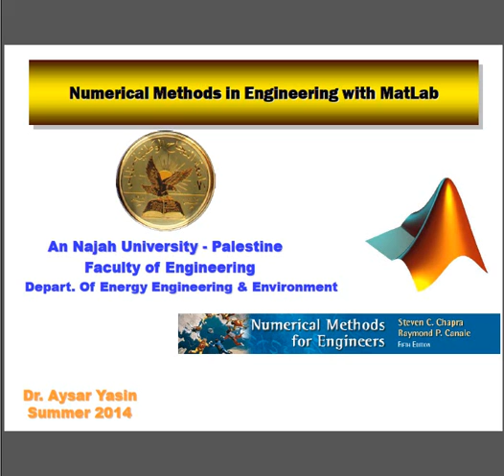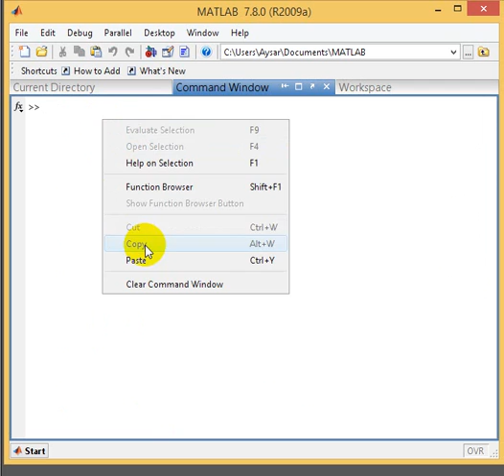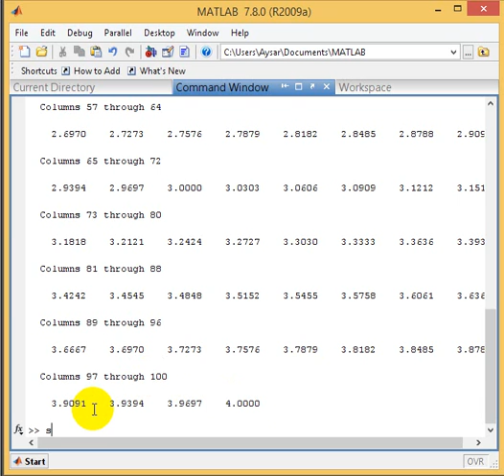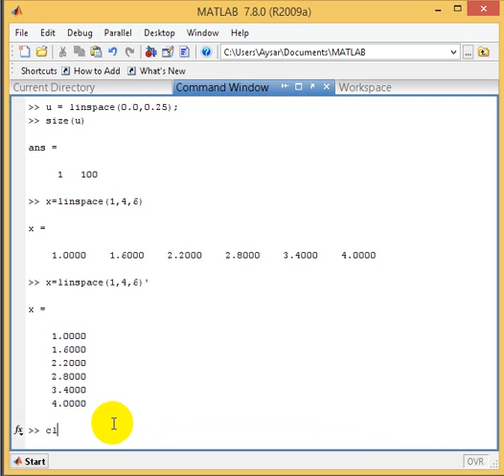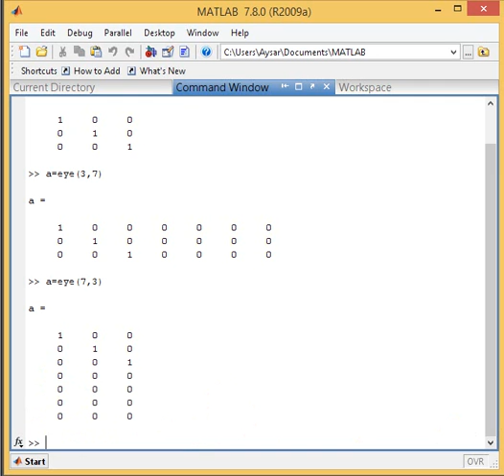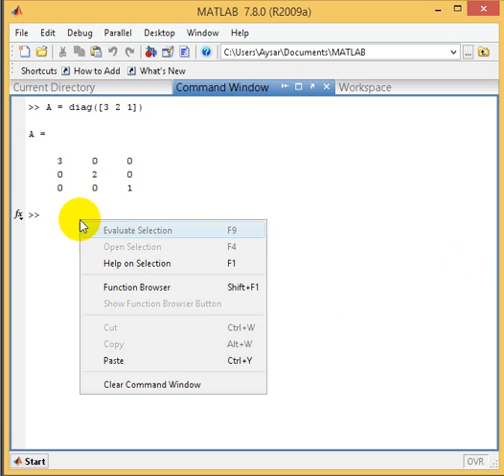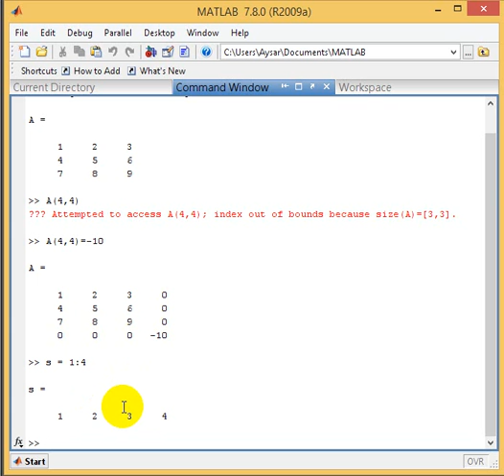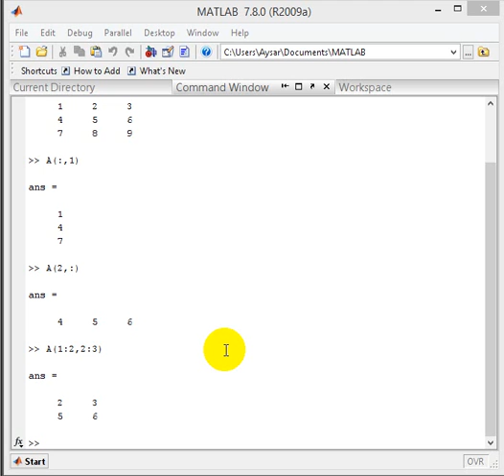Numerical Methods for Engineers with MatLab-lecture 2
Those lectures were created as a supplementary material to a university course  ' Numerical methods for Engineers' .
Numerical Methods for Engineers. Those lectures are prepared to utilize MatLab in solving Engineering Numerical problems.
The subject of Lecture 2 : MatLab Basics